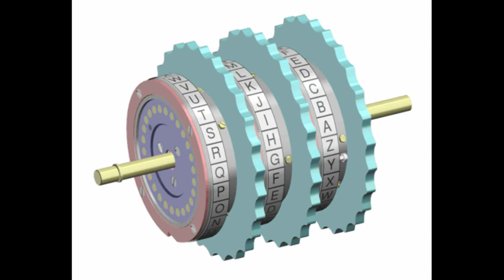Enigma Machine: Who Broke the Enigma Code?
For more episodes and a daily dose email please sign up

Today's Daily Dose short history film covers the codebreakers of World War Two, which comprised an elite assembly of genius-class mathematicians who deciphered the German's Enigma code ciphering machine. The filmmaker has included the original voice over script to further assist your understanding:

Today on The Daily Dose, the Codebreakers of World War Two

Born in London in 1912, brilliant mathematician Alan Turing studied at both Cambridge and Princeton before joining the British Government Code and Cipher School at Bletchley Park in Buckinghamshire, where top-secret work was carried out to decipher the military codes used by the Axis nations. The main focus of Turing’s work at Bletchley was to crack the Enigma code, a type of enciphering machine used by the German armed forces to send secure messages between troop field commands as well as naval vessels at sea. Although Polish mathematicians had worked out how to read Enigma messages and had shared their knowledge with the British before the Nazi rolled into Poland, the Germans increased security measures at the outbreak of war by changing their cipher system daily. This made the task of understanding the code exponentially more difficult.

Along with fellow code-breaker Gordon Welchman, Turing played a key role in breaking the Nazi’s code by developing a machine known as the Bombe, which significantly reduced the work of breaking the ever-changing Enigma code. Turing then went on to decypher the more complex Enigma code used by the German navy, whose U-boats were inflicting heavy losses on Allied shipping. German naval Enigma messages were able to be read from 1941 onwards because of Turing’s, prompting Supreme Allied Command Dwight D. Eisenhower to comment after the war that breaking the Enigma code was a decisive part of the Allies’ victory over the Germans.

Before the war, Turing invented a hypothetical computing device that came to be known as the Universal Turing Machine, and after the war’s conclusion, he continued to build on his earlier work, eventually published a design for what he called an Automatic Computing Engine, a clear forerunner to the modern computer of today. In 1952, Turing was arrested for homosexuality and found guilty of gross indecency. The conviction was overturned when he agreed to undergo chemical castration. In 1954, he was found dead from cyanide poisoning, which was later ruled a suicide.

And there ya have it, the codebreakers of World War Two, today on The Daily Dose.